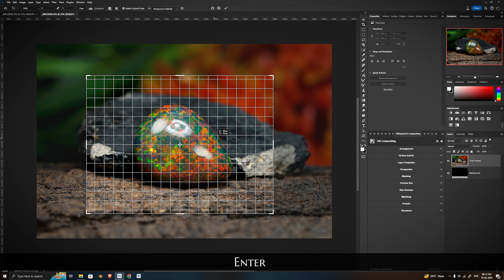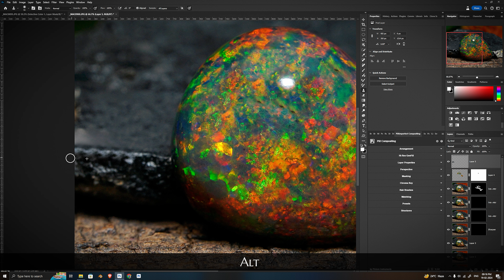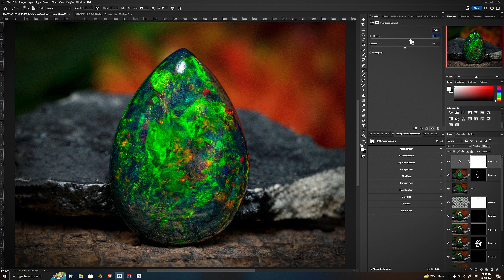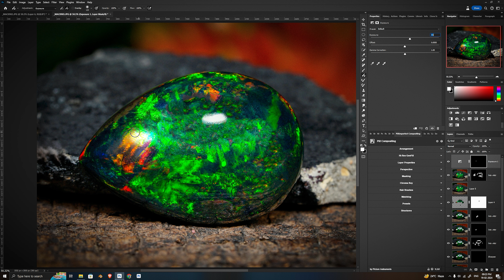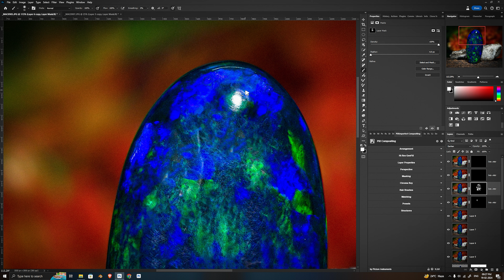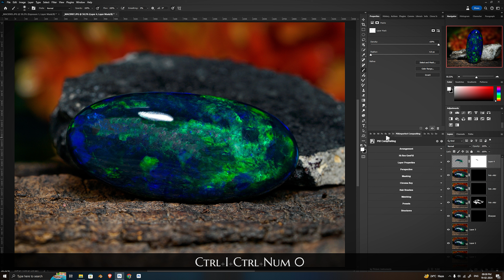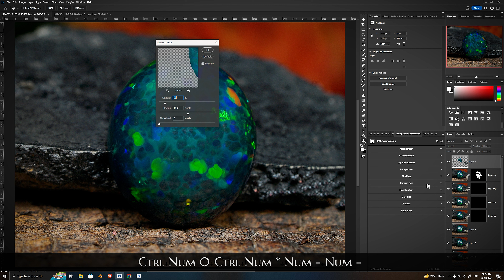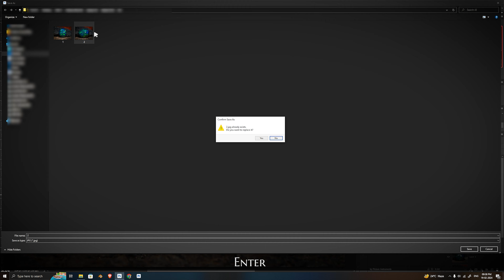Opal Gemstones Standard Retouching in Photoshop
Gpu - RTX 3060 MSI Ventus
Motherboard - MSI Z690 Tomahawk DDR5